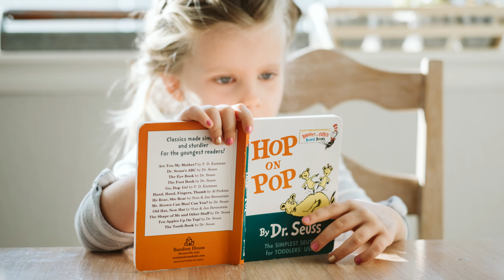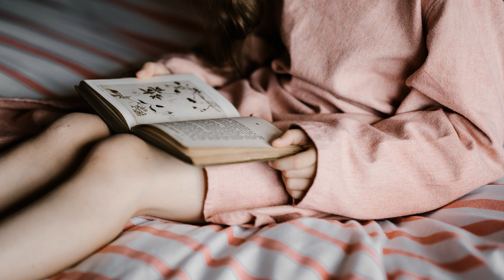REGAN | Regan name meaning | Girl Name Meaning | Impulsive (2023)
The name Regan is technically unisex but is now predominantly used as a female name. It is often seen as a variation of the Irish surname Reagan, which means "impulsive" in Gaelic. The name Regan also has literary significance as one of King Lear's treacherous daughters in Shakespeare's play. The origins and meanings of the names in the play are still uncertain, but Regan may be tied to the Olde English word "regn" meaning "rain." It could also be associated with the Gaelic word "ríogan" meaning "queen."The name Regan appeared on the American naming charts in 1974, coinciding with the release of the horror film "The Exorcist," in which the possessed child was named Regan McNeil. Despite the association with a frightening character, the name grew in popularity. However, it saw a decline in the 1980s before making a comeback in 1991. The peak of its popularity was in 2001, but today it has been replaced by the more traditional and gender-neutral spelling, Reagan.

Overall, the name Regan is considered to have a multifaceted meaning and is associated with characteristics such as philanthropy, intuition, idealism, and independence. It has cultural references in literature and popular culture, and some famous individuals with the name include football player Regan Upshaw and racecar driver Regan Smith.